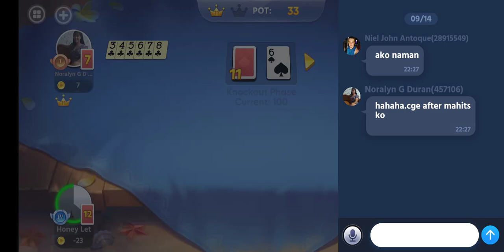Tong-its Go & Color Game Moments(4)